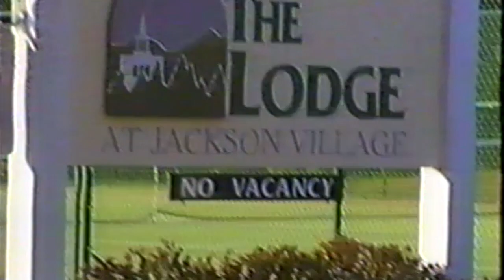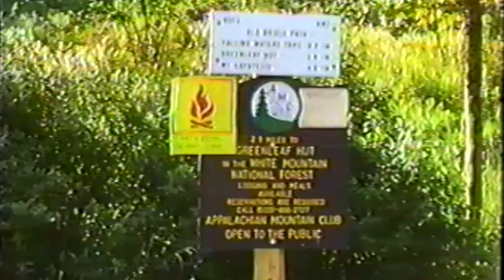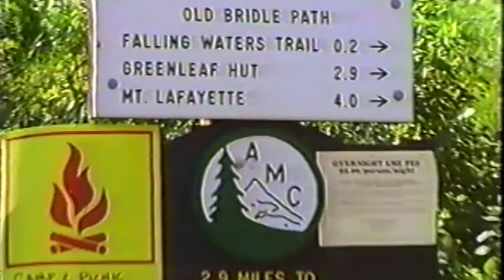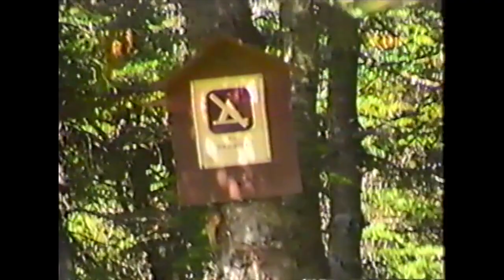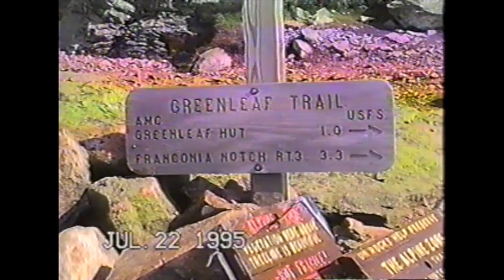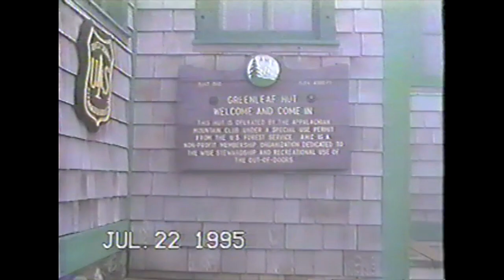Greenleaf Hut Hike 1995 & 2018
A 1995 video taken by my dad, Cris Schaefer, of the Greenleaf Hut hike -- along with more recent photos from the same hike in 2018, 2 years after Cris' passing. Scenes from Cris' memorial service at Lonesome Lake 2017 included at the end.